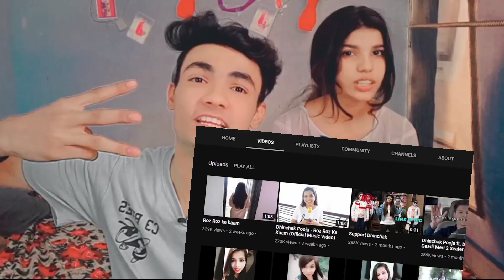Dinchak Pooja song Rost and fard farida uncle song Rost habilshamoon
VIMPORTANT NOTICE- Permissions has been taken from all the peoples shown in this video to upload

کاپی رائٹ ایکٹ 1976 کے سیکشن 107 کے تحت کاپی رائٹ ڈس کلیمر، الاؤنس تنقید، تبصرہ، خبروں کی رپورٹنگ، اسکالرشپ اور تحقیق جیسے مقاصد کے لیے منصفانہ استعمال کے لیے بنایا جاتا ہے۔  منصفانہ استعمال کاپی رائٹ کے قانون کے ذریعہ اجازت یافتہ استعمال ہے جو دوسری صورت میں خلاف ورزی کر سکتا ہے۔  غیر منافع بخش، تعلیمی یا ذاتی استعمال کی تجاویز منصفانہ استعمال کے حق میں توازن قائم کرتی ہیں۔

[8/17, 9:09 PM] Ⱨ₳฿łⱠ ⱤØɎ₳Ⱡ
[8/17, 9:09 PM] Ⱨ₳฿łⱠ ⱤØɎ₳Ⱡ: sorifjoshishi vlogs
[8/17, 9:10 PM] Ⱨ₳฿łⱠ ⱤØɎ₳Ⱡ: daky bhai vlogs
[8/17, 9:11 PM] Ⱨ₳฿łⱠ ⱤØɎ₳Ⱡ
[8/17, 9:15 PM] Ⱨ₳฿łⱠ ⱤØɎ₳Ⱡ: Habilshamoon habilshamoom habilshanoon habilsha habilshamoonvlogs habilshamoon

[8/17, 9:15 PM] Ⱨ₳฿łⱠ ⱤØɎ₳Ⱡ: Habilshamoon habilshamoom habilshanoon habilsha habilshamoonvlogs habilshamoonUrdu Disclaimerکاپی رائٹ ایکٹ 1976 کے سیکشن 107 کے تحت کاپی رائٹ ڈس کلیمر، الاؤنس تنقید، تبصرہ، خبروں کی رپورٹنگ، اسکالرشپ اور تحقیق جیسے مقاصد کے لیے منصفانہ استعمال کے لیے بنایا جاتا ہے۔  منصفانہ استعمال کاپی رائٹ کے قانون کے ذریعہ اجازت یافتہ استعمال ہے جو دوسری صورت میں خلاف ورزی کر سکتا ہے۔  غیر منافع بخش، تعلیمی یا ذاتی استعمال کی تجاویز منصفانہ استعمال کے حق میں توازن قائم کرتی ہیں۔Copyright Disclaimer under Section 107 of the copyright act 1976, allowance is made for fair use for purposes such as criticism, comment, news reporting, scholarship, and research.